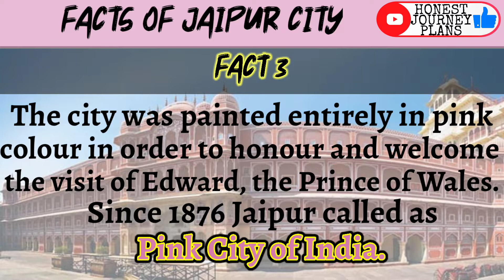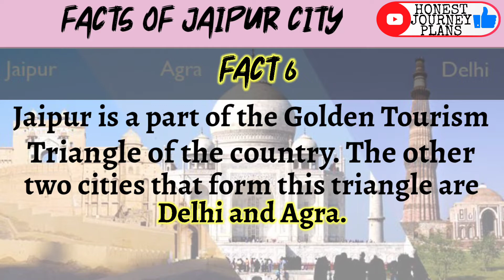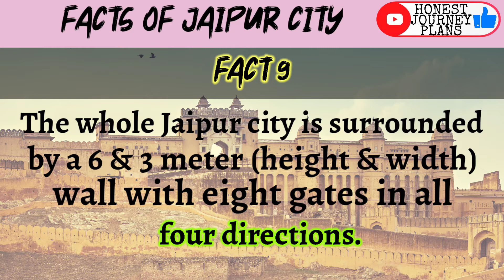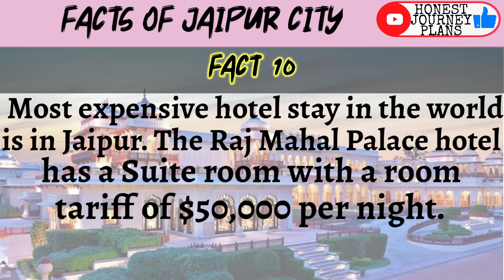Jaipur City | जयपुर सिटी के राज | Facts of jaipur | Unesco World Heritage Site | सबसे मंहगा होटल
IN THIS VIDEO WE TELL ABOUT TOP 10 FACTS ABOUT JAIPUR PINK CITY WHICH PEOPLE JOURNALY DON'T KNOW.

AFTER WATCHING THIS VIDEO I HOPE THAT YOU LIKE THE VIDEO AND PLAN A TRIP TO VISIT jaipur AT rajasthan.

FOR MORE VIDEOS CLICK ON THE BELOW LINKS:-